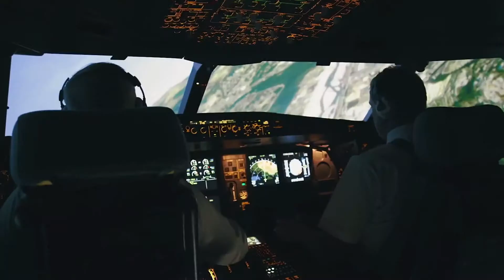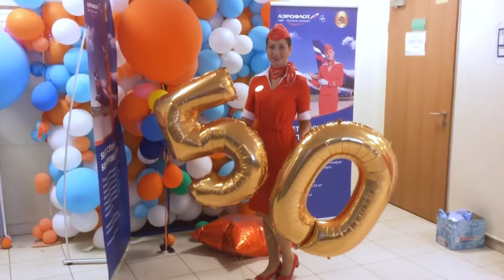Юрий Василенко Стюардесса